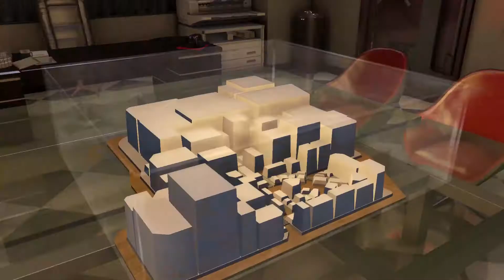Yakuza 0 #120 [HD+/DE] 👹 Bester Tänzer der Welt! 👹 Let's Play Yakuza 0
Folgenkurzinfo: Wir verwalten unsere Geschäfte und kaufen dann das Grundstück des Health Wild Apple. Auf dem Weg zum Maharaja rennen wir in Mr. Shakedown hinein und können ihn durch einen dummen Fehler unsererseits nicht bezwingen.
Beim Maharaja, will uns dann der Bodyguard von Miracle nicht reinlassen, doch nach einer kleinen Schlägerei dürfen wir hinein.
Drinnen sollen wir gegen Johnson tanzen. Das wird definitiv nicht leicht...

Gefundene Telefonkarten: ---
Spielbeschreibung:
Wir sind Kazuma Kiryu und wurden von einem Kredithai engagiert einen Typen aufzumischen und seine Schulden einzutreiben. Nichts leichter als das. In einer Hintergasse, erledigen wir den Job und bringen unserem Auftragsgeber die Kohle wieder. Er bietet uns an für ihn zu Arbeiten und sein Angebot hört sich gut an, aber wir wissen wie hart es war ein Yakuza zu werden. Zudem bedeutet es etwas ein Yakuza zu sein, deswegen lehnen wir dankend ab. Nach den Geldeintreibungen, wird es Zeit uns mit unserem Kindesfreund Akira Nishikiyama zu treffen, der uns zu einer Bar führt, dann zum Karaoke und dann zum Ramenessen. Hier erfahren wir das der Typ den wir vermöbelt haben tot ist. Will uns jemand was anhängen oder an unseren Boss ran kommen? Wir müssen sofort zum Hauptquartier zurück. Was wird uns wohl erwarten?

In Yakuza 0 nimmt die Legende von Kazuma Kiryu seinen Anfang. In den 80er Jahren in Tokyo, fängt seine Abenteuer voller Verrat und Intriegen erst an. Eine komplexe Story mit gut geschriebenen Charaktären und filmreifer Presentation führt uns in den Sumpf der japanischen Unterwelt. Wir sind ein einfacher Kerl, doch unsere Erscheinung kann ordentlich zupacken! Es wird Zeit ein paar Ärsche zu treten und einige Fressen zu polieren. Wem können wir vertrauen und wer will uns ans Leder? Fragen über Fragen, die wir in diesem Action-Brawler mit unseren Fäusten beantworten werden. Wenigstens werden wir auch Zeit haben die Stadt zu erkunden, anderen zu Helfen, Karaoke zu singen, Ladys zu Daten, Fusel zu süffeln und jede Menge Minigames auszuprobieren. Also krempel mit mir zusammen die Ärmel hoch und auf ins Getümmel!

Gewählter Schwierigkeitsgrad: Hard
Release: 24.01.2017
Entwickler: SEGA CS1
Publisher: SEGA
FSK 18 [Japanische Sprache/ Englische Schrift]
System: Ps4